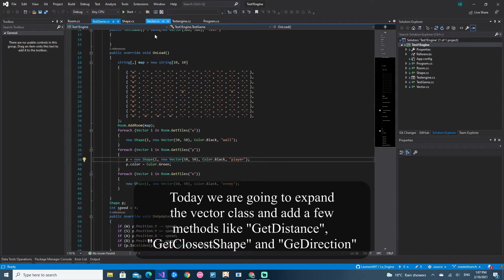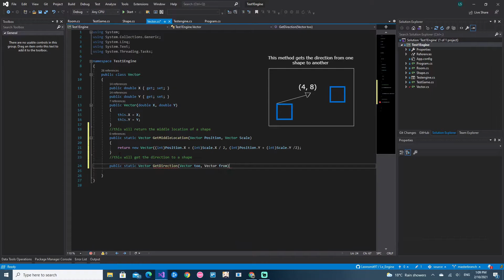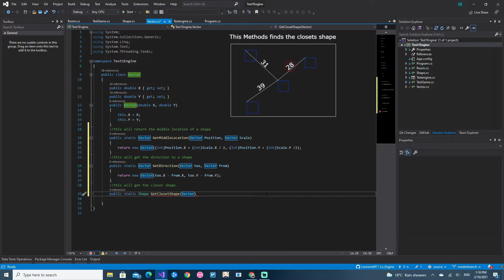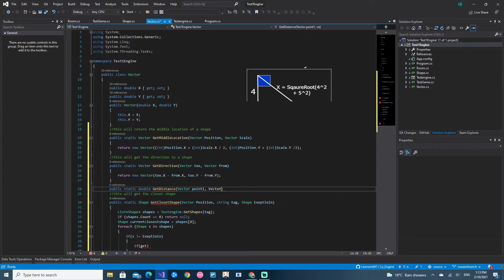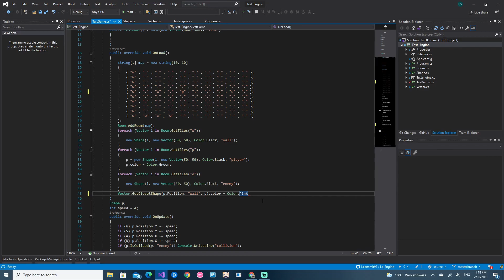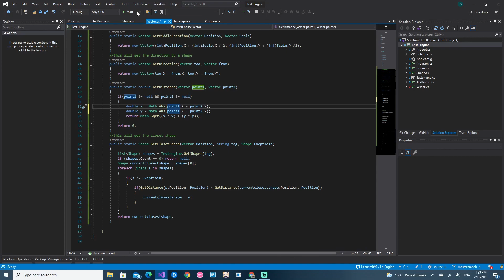Creating Simple C# Game Engine | Expanding Vector Class | Episode 5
In this video we will expand the vector class